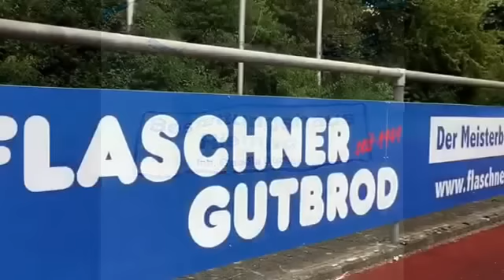B-Junioren FV 09 Nürtingen Saison 2015/16